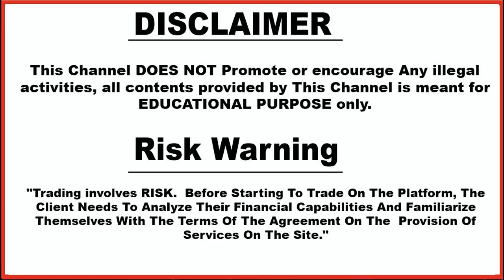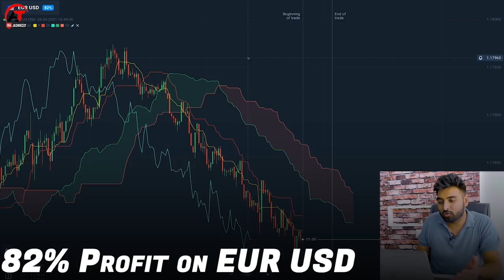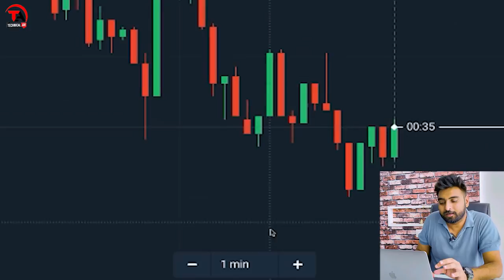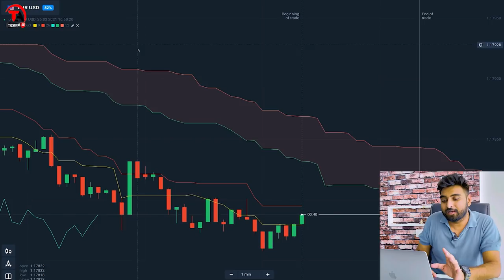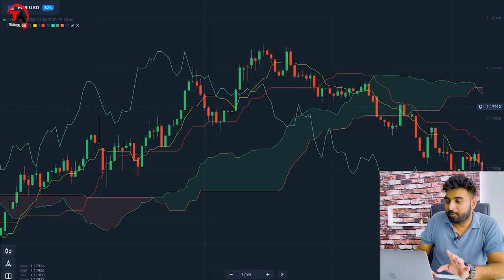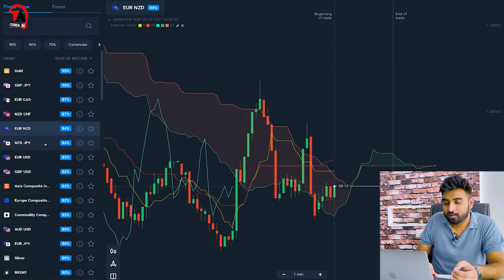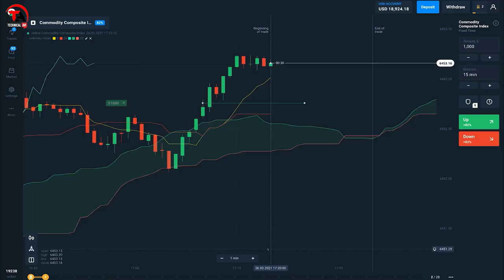The Best Strategy Till Now From 1930 | Best Winning Strategy | Must Try Once If You Are A Trader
Based On - The  Best Strategy Till Now From 1930 | Best Winning Strategy | Must Try Once If You Are A Trader

3. technical_avi_official Instagram

4.  Instagram personal

Tags ( Can Ignore ) :

Olymp trade
100% working strategy
forex trading
olymp trade winning strategy in hindi
iq option
binomo
olymp trade risk free strategy
riskfree
technical avi